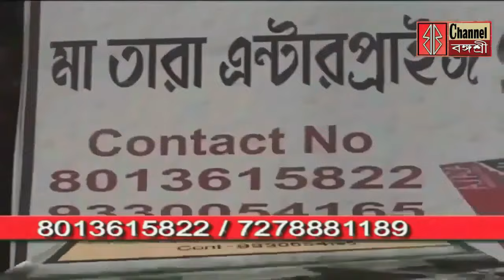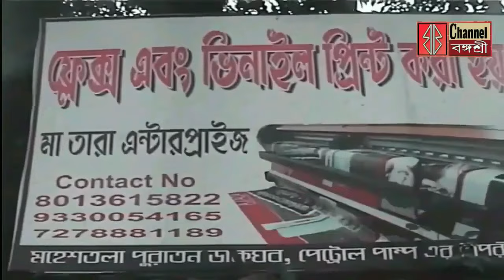বজবজ স্টেশনে ডেপুটেশন/সৃজন ভট্টাচার্যের পদযাত্রা/বজবজ স্পোর্টস অ্যাকাডেমিতে চুরি